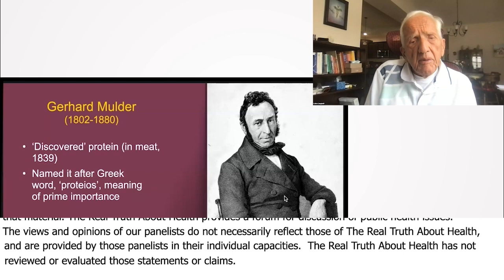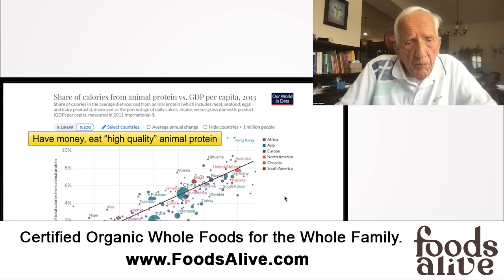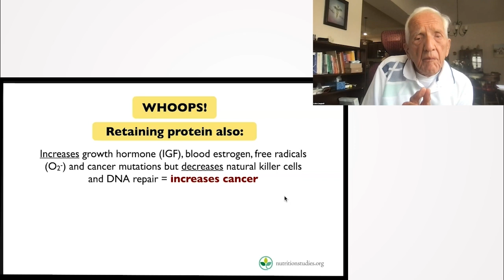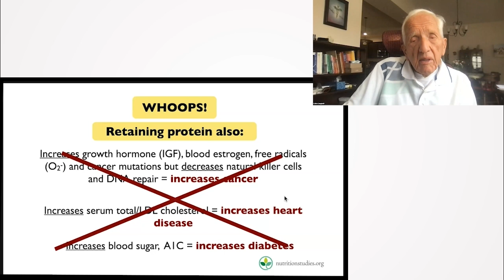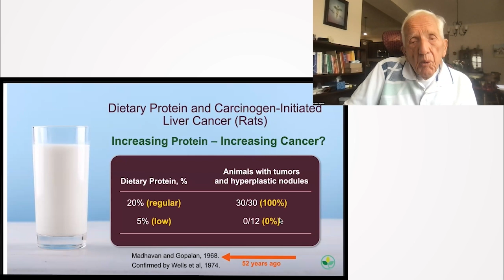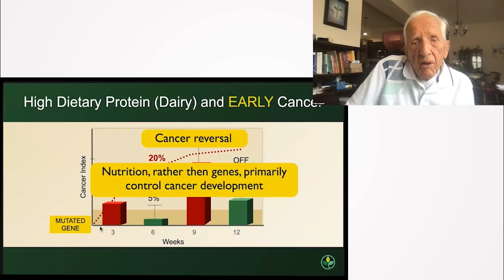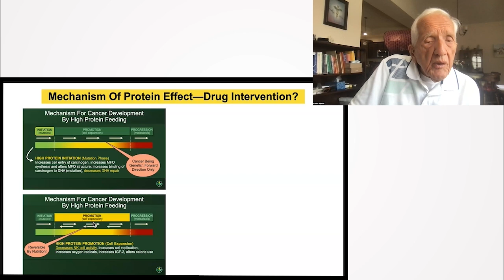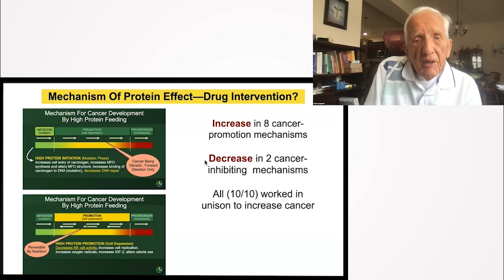Protein: The Premier Nutrient and its Implications on Global Health - T. Colin Campbell, Ph.D.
In this profound segment, Dr. T. Colin Campbell discusses the history and societal implications of protein consumption, primarily focusing on animal protein. He elucidates the direct correlation between the intake of animal protein and the surge in various health ailments including cancer, heart disease, and diabetes. Drawing from decades of research and personal experience, Dr. Campbell advocates for a paradigm shift towards plant-based nutrition, highlighting its potential in preventing and even reversing certain diseases, thereby fostering a healthier society.

00:00 The Discovery and Perception of Protein
02:05 Protein Quality and Consumption Trends
02:46 Introduction to Animal Proteins and History of Research
03:51 Recent Research on Protein Retention and Health Implications
05:59 Comparisons of Animal and Plant Protein Intake
07:42 Specific Studies and Experimental Findings
11:53 Mechanisms of Cancer Formation and Protein's Role